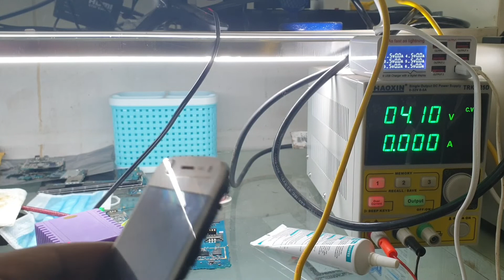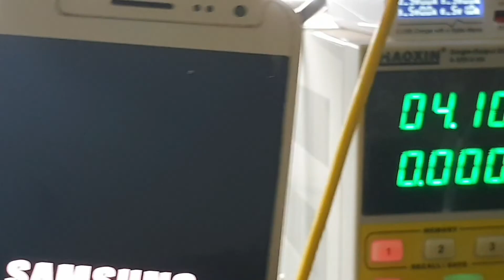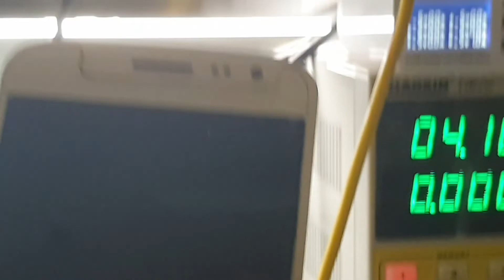samsung j210 half short done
MERA BHARATH MAHAN

CREATION OF MOVEMENTS

I REPAIR ALL DEAD PHONES

DATA RECOVER IN DEAD PHONES

I REPAIR CHIP LEVEL SERVICE
(LIKE REPLACE ALL IC  POWER IC MEMORY IC ,CPU,EMMC PROGRAMMING)

I HAVE ADVANCED MOBILE REPAIR EQUIPMENTS

NOTE

I UNDER TAKE ALL MOBILE PHONE SERVICE FROM ANY WEAR IN KARNATAKA

U NEED ANY HELP FOR SAMSUNG MOBILE PHONE PROBLEMS
WHATSAPP ME I WILL TRY TO GIVE BEST SOLUTION FOR U

I AM FROM KARNATAKA